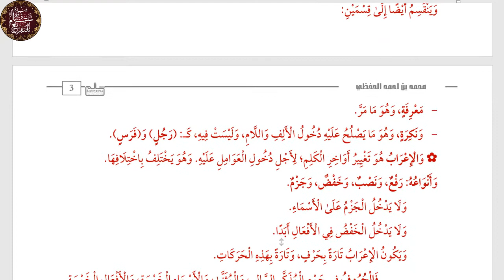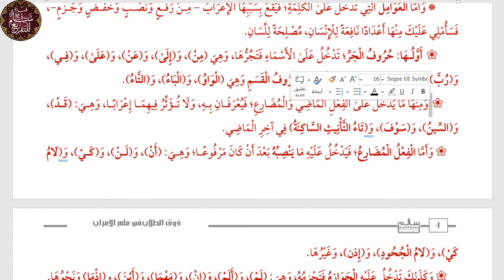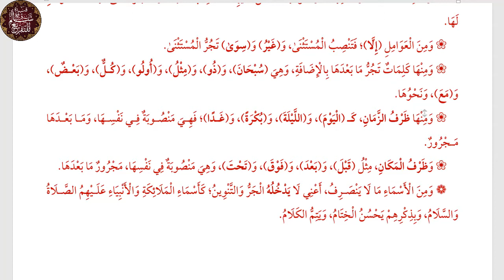الكتاب المسموع 49|| ذوق الطلاب في علم الإعراب|| للحفظي || بصوت الشيخ هاني سالم 1432